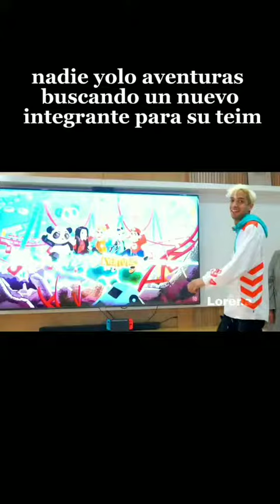Jsjsjsjsjsjsjsjsjs hay nando 😅